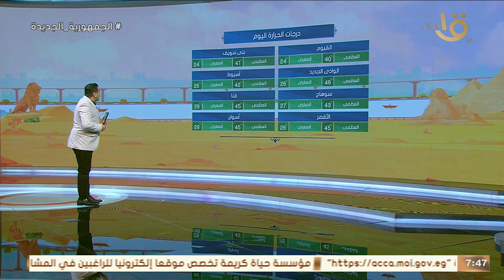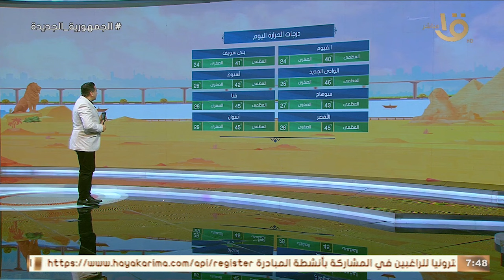تعرف على احوال الطقس اليوم في القاهرة والمحافظات.. وموعد انكسار الموجة الحارة… الأرصاد توضح